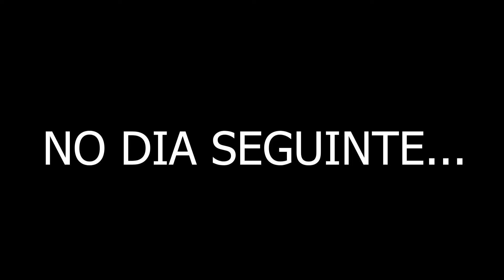A CADEIRANTE HUMILHADA DEU A VOLTA POR CIMA NO BROOKHAVEN : Historinha do Roblox